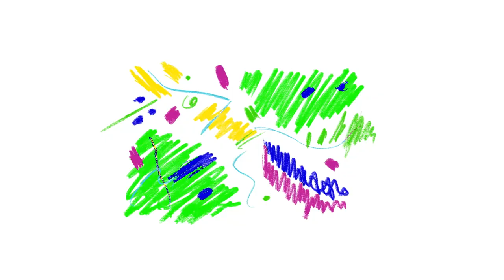Overcoming Perfectionism in Business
Ever wish you had someone to talk to that really understands your challenges in business and in life? I’ve got some resources for you.